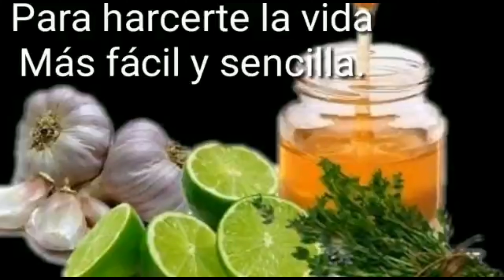INFUSIÓN PARA CONCILIAR EL SUEÑO DESDE LA PRIMERA TOMA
Esta infusion es la más efectiva para con SILIAR el sueño de una vez y por toda#consiliaelsueño